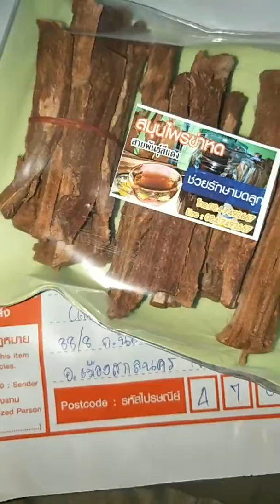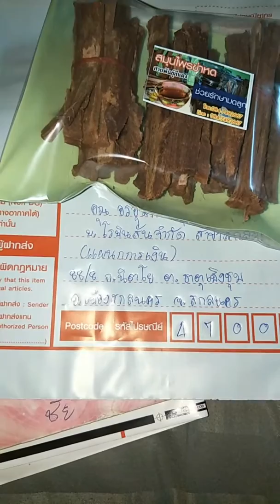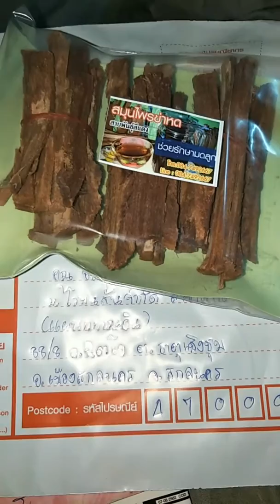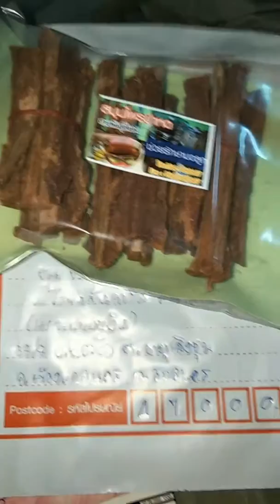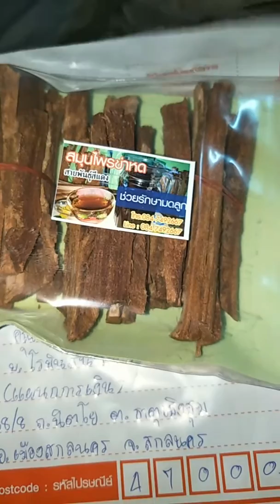ริดสีดวงโตมาก และยื่นโผล่ออกมาอยู่นอกทวารหนักตลอดเวลา ไม่สามารถดันกลับเข้าไปได้ระยะสุดท้าย0847492667